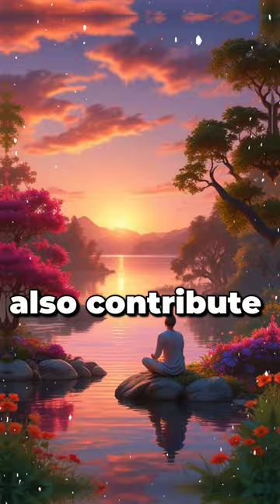Empowering Women: Understanding Painful Periods and PMS Relief Strategies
Struggling with painful periods? Discover effective strategies to ease discomfort and understand conditions like PMS and adenomyosis! In this video, we discuss everything from lifestyle changes to dietary adjustments and over-the-counter medications that can help you reclaim your life during your menstrual cycle. 💪🔥

Learn the importance of tracking your symptoms with a menstrual diary and how regular exercise, a balanced diet, and stress management can improve your overall well-being. Don’t suffer in silence – seek the help you deserve!

Join us as we empower women to take control of their health, because you are not alone in this journey!